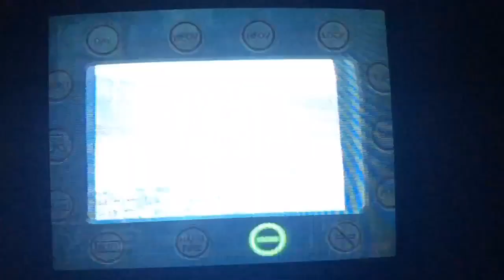MW2: Ground War TDM on Sub Base (20 - 1)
This was a quick match, even got 2 Javelin Quads back to back.